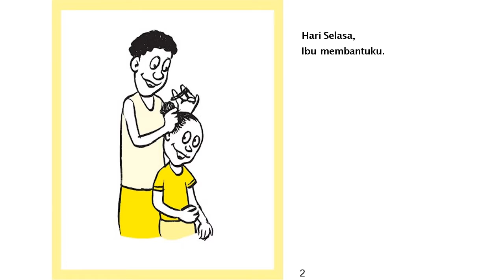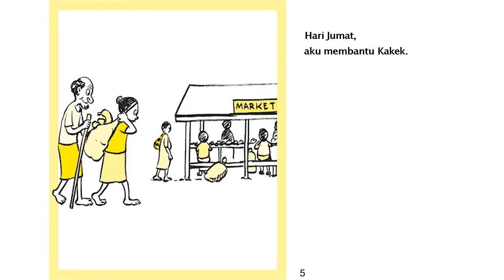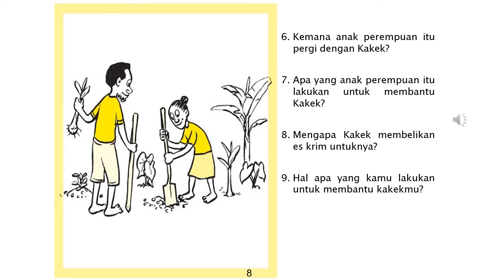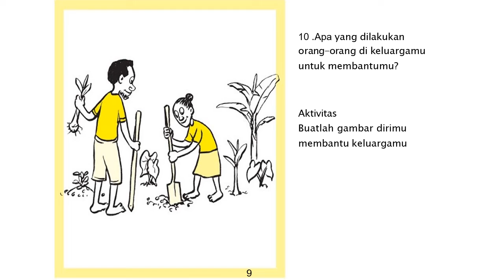Audio Book "Membantu Sesama" Gemari Baca | Let's Read Indonesia